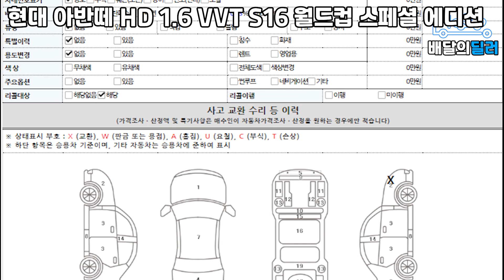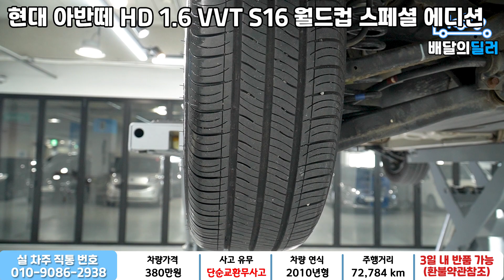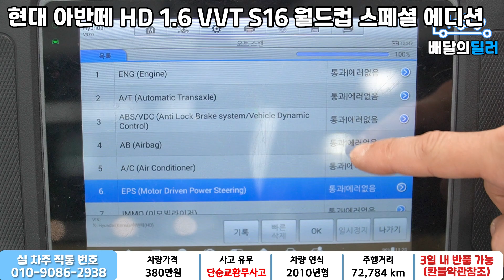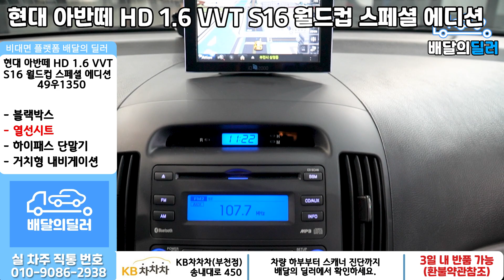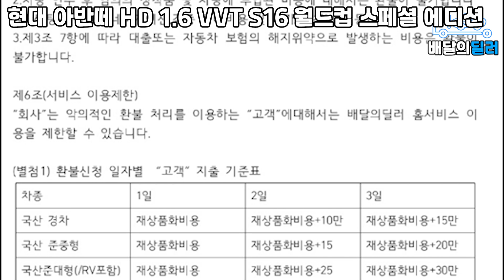[판매완료] 현대 아반떼 중고차 하부점검 부터 스캐너 진단까지 점검하여 집 앞까지 배송해드립니다. (49우1350)